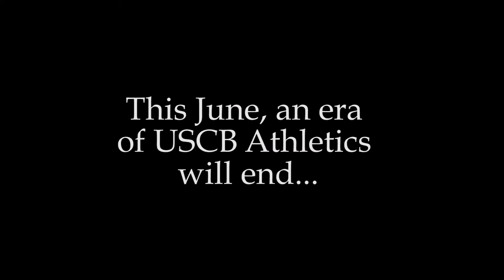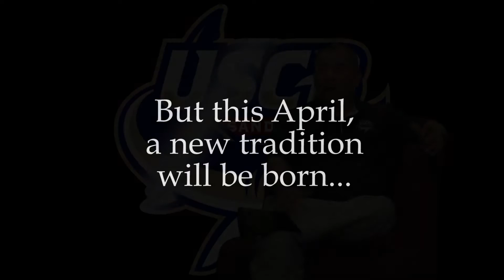LK5K promo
On April 2, 2017, USCB will host the inaugural Larry Kimball 5K, honoring the legacy of retiring Sand Shark XC/T&F coach Larry Kimball. Please join us on USCB's Hilton Head Gateway Campus for the one-mile fun run, 5K race, and after-party featuring great food and beverages, entertainment, and fellowship with the USCB community and Coach Kimball's friends and family.